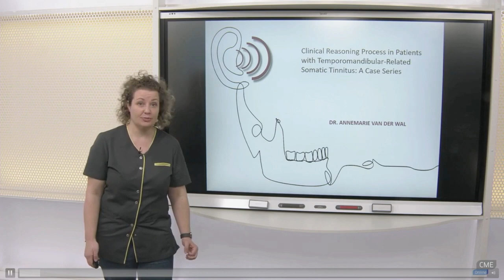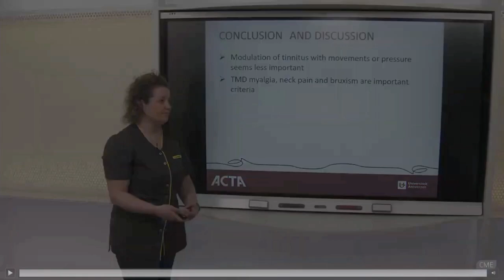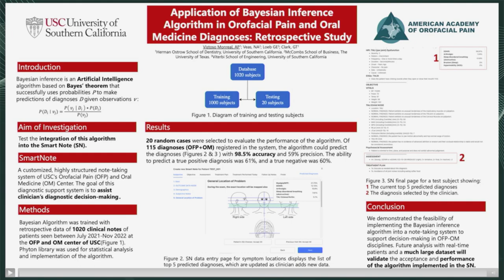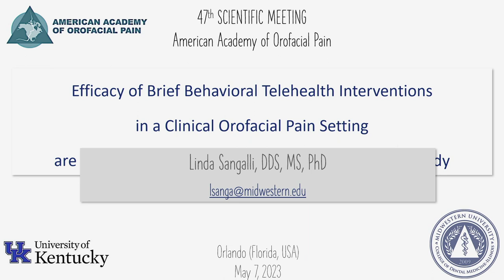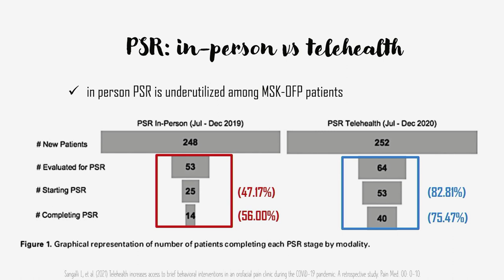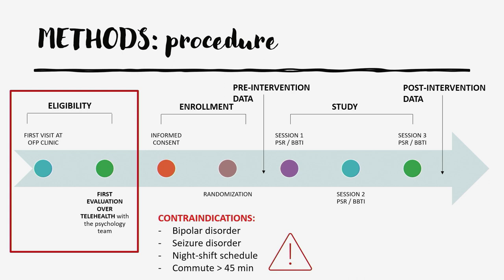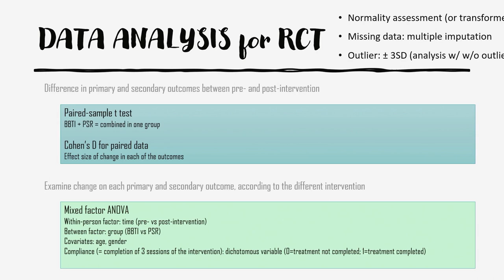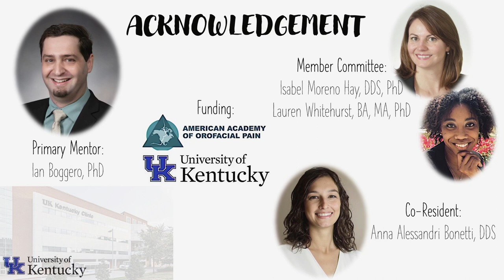American Academy of Orofacial Pain 2023 Poster Winners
The American Academy of Orofacial Pain purpose is to establish acceptable criteria for the diagnosis and treatment of orofacial pain and temporomandibular disorders. To stress the significant incidence of orofacial pain problems for both medical and dental professions. To provide a base for annual meetings for the dissemination of research and treatment for orofacial pain and temporomandibular disorders.
To support the Journal of Orofacial Pain stressing research and current studies on orofacial pain and temporomandibular disorders. To encourage and stress the study of orofacial pain and temporomandibular disorders at undergraduate and postgraduate levels of dental education. To provide a common meeting ground for world wide authorities on orofacial pain and temporomandibular disorders. To encourage hospitals and dental schools to establish centers for treatment of orofacial pain and temporomandibular disorders. To encourage research and evaluation of equipment and procedures.